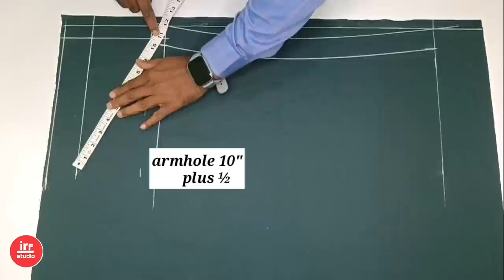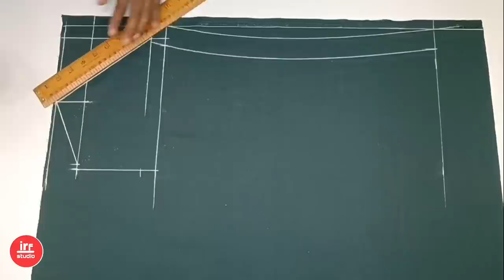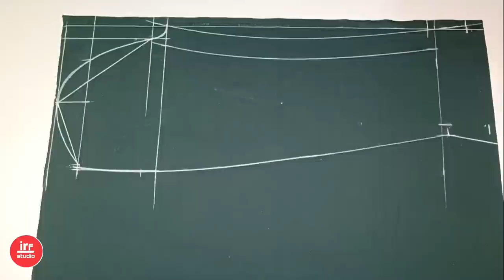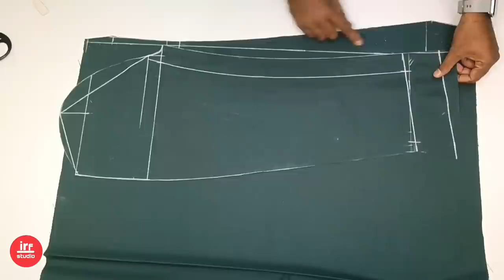Part 2 Coat Sleeve Cutting | How To Cut Coat Sleeve | Single Breast Coat Sleeve Cutting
About video
Hello dosto is video me Maine aap ko bataya hai ki part 2 coat sleeve cutting kaise karte hai